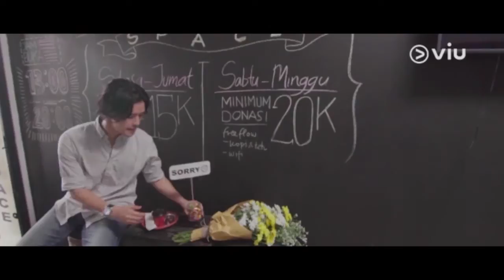SWITCH Eps 6, Richard minta maaf - Starring Morgan Oey, Tatyana Akman, Karina Salim.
Tonton SWITCH, episode baru tiap hari kamis! Hanya di Viu, klik